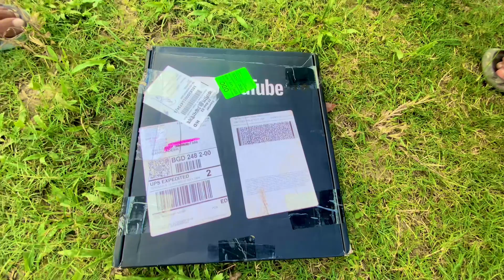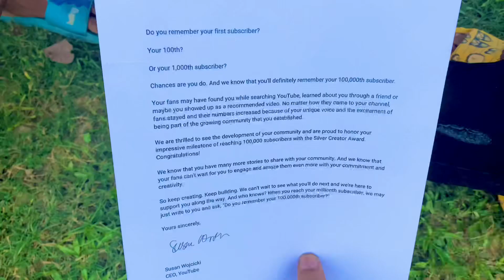Silver Play Buttone Unboxing Funny || অবশেষে সিলভার প্লেবাটন হাতে পেলাম